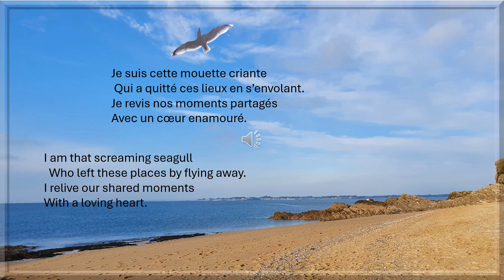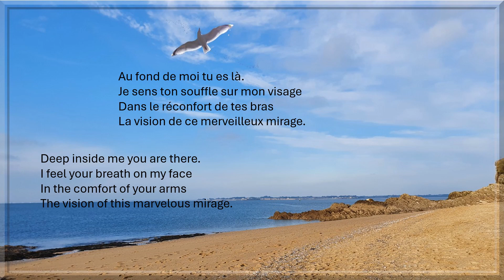Où ton âme est je vais